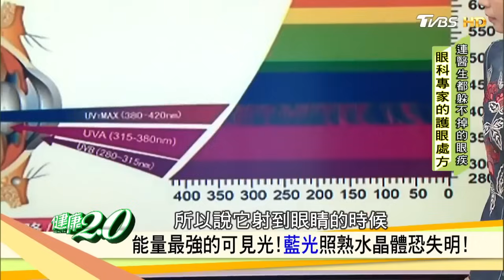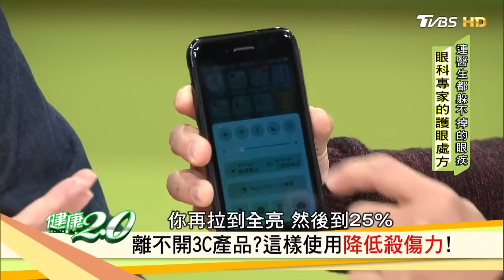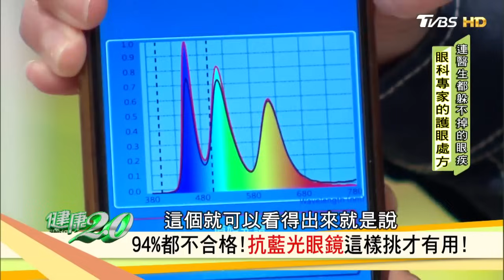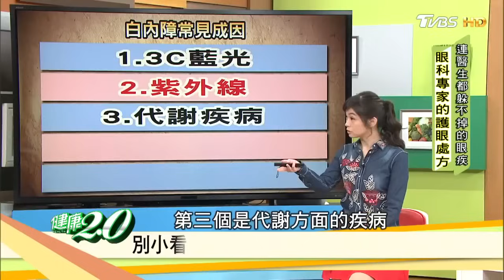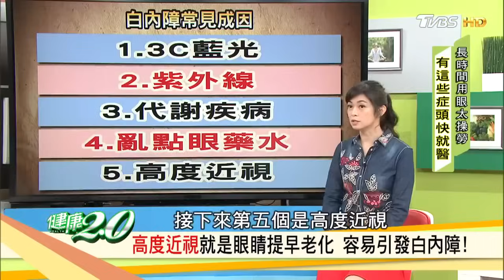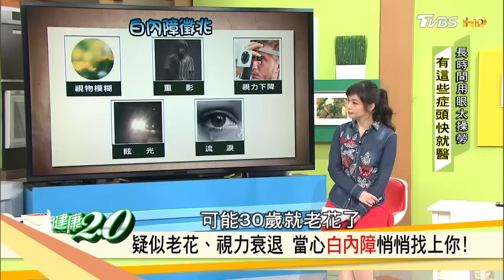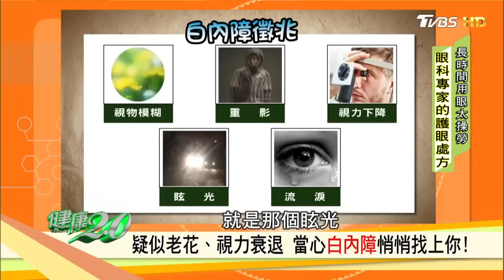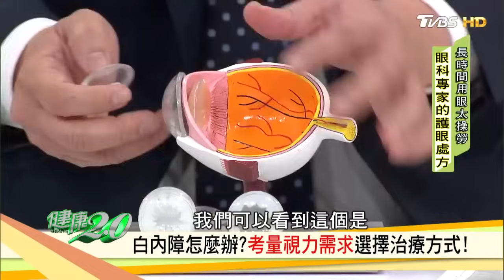白內障提早上身？藍光照熟水晶體恐失明！眼科專家的護眼處方學起來！健康2.0 (完整版)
現代人使用電子產的時間越來越長，不管是工作時用電腦、通勤滑手機，還是在家拿平板追劇，但可別以為這”看”的動作稀鬆平常，
其實你的手機跟平板，正在用這道光「照熟」你的眼睛，常說「抗藍光片」究竟有沒有用? 舒緩眼睛疲勞的「眼球操」竟然暗藏傷眼的危機？揉眼睛、瀏海，也有可能傷害視力？
★節目來賓★
【新竹國泰醫院眼科主任 陳瑩山醫師】
【北市萬芳醫院眼科主任 吳建良醫師】
【中醫師 鄒瑋倫】
【藝人 阿松】
【病患 陳建達】